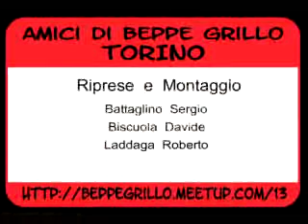TFR come non cadere in trappola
Beppe Scienza, l'autore di Il risparmio tradito, ci aiuta a non cadere nella trappola del silenzio assenso per la scelta di come destinare il TFR.